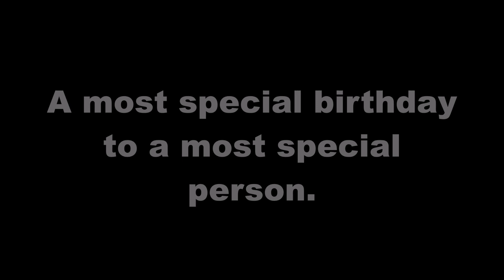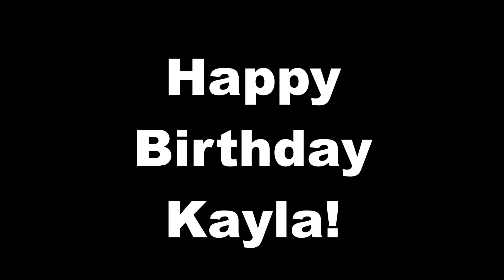Happy Birthday Kayla Avitabile! (2019)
A short Happy Birthday video to Indie Singer-Songwriter, Kayla Avitabile with music highlights from her last year.